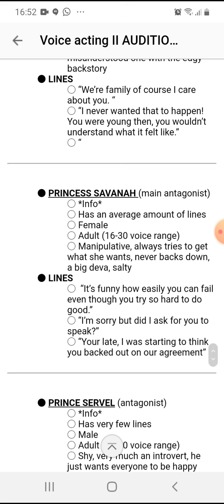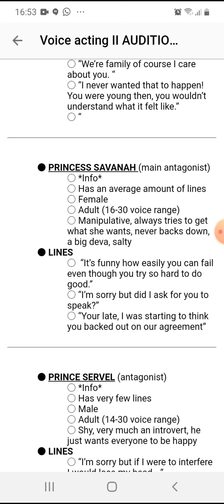Scrolls Voice Acting Audition